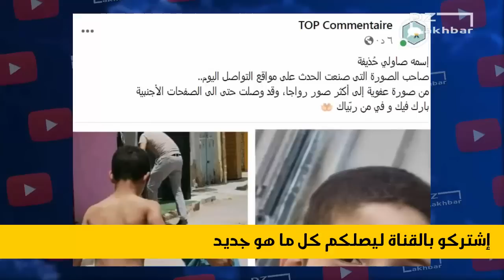الطفل حذيفه قام بحماية شقيقه من أشعة الشمس فصار أشهر طفل جزائري في العالم و صورته تصنع الحدث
الطفل حذيفه قام بحماية شقيقه من أشعة الشمس فصار أشهر طفل جزائري في العالم و صوره تصنع الحدث